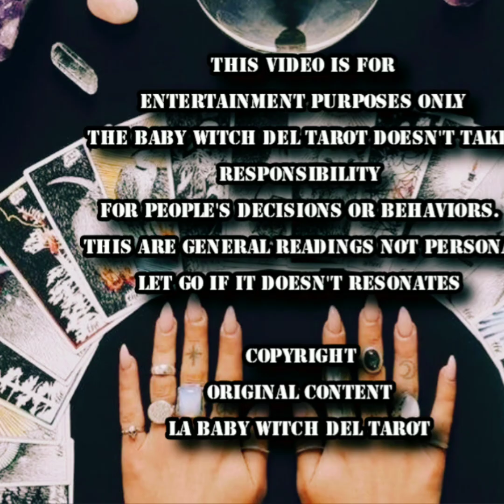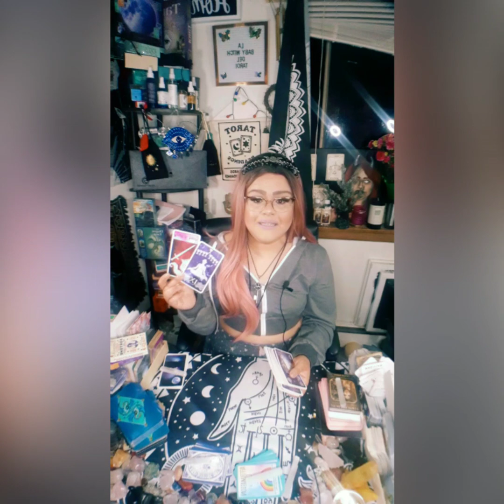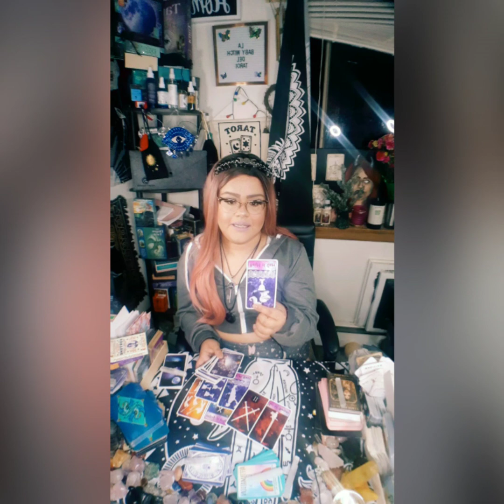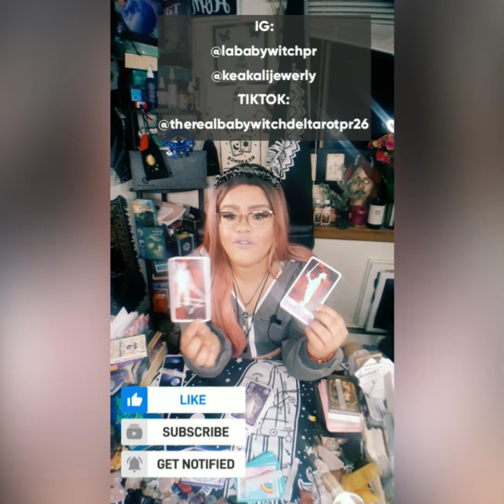VIRGO: CHASING IS NO LONGER AN OPTION!GET READY FOR AN UNEXPECTED LOVE OFFER.LET ME SHOW YOU WHY😉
5656 S Packard Ave Ste 200
Michelle Abraham